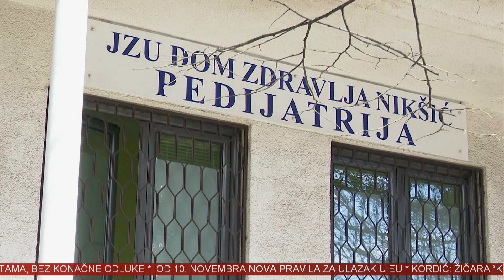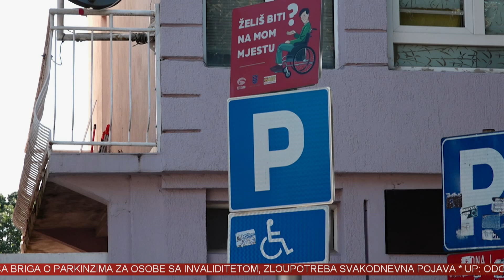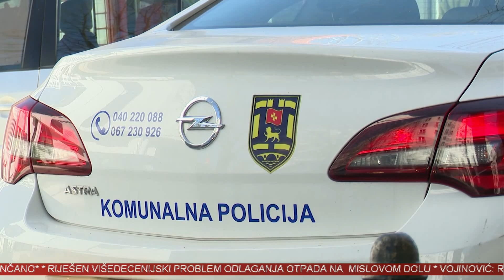VINK 25. AVGUST 2024.